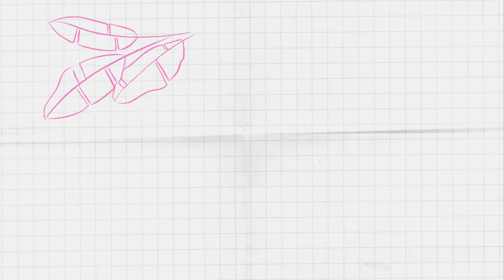H&M kidswear haul | My night skincare routine.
Hi guys, So I got some kidswear from H&M for my kids birthday. She actually chooses this herself. Also, I decided to share with you guys my night skincare routine. I hope you all enjoy watching.